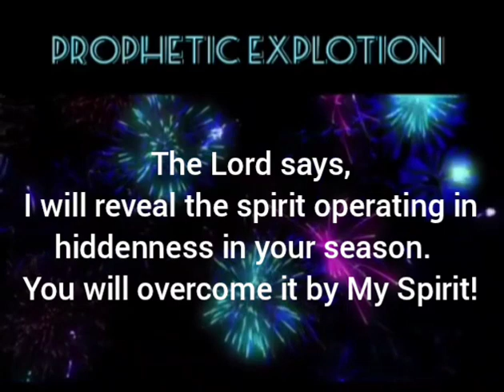PROPHETIC EXPLOTION! - Linda & Marius Ministries.